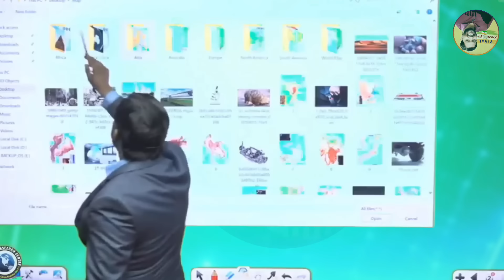चीन कर रहा था इस मार्केट पर कब्जा | भारत वहां पहुंचा तो दुम दबा के भागा चीन